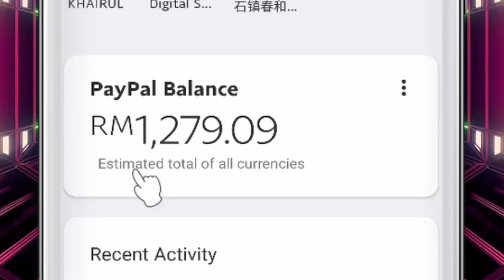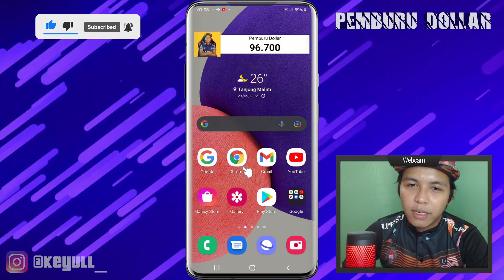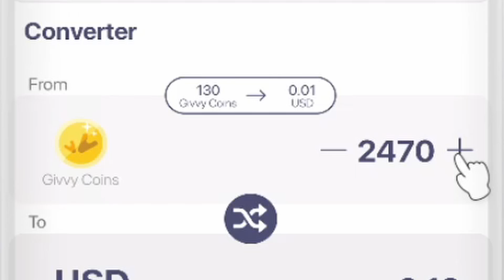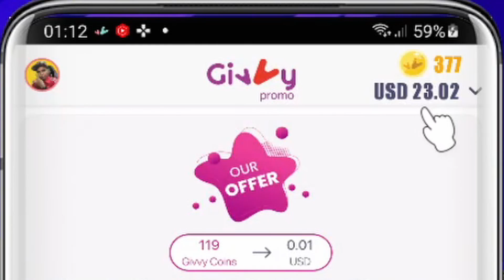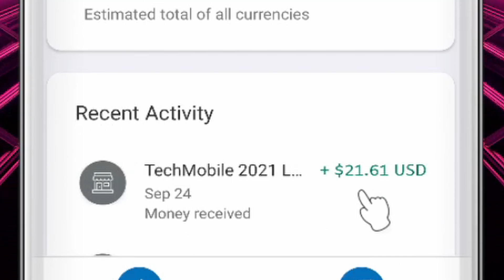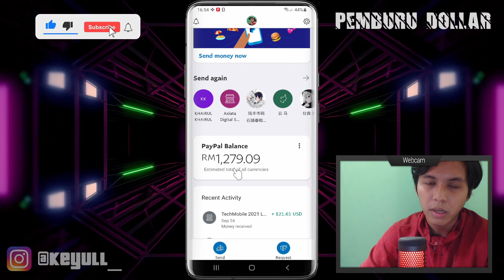LAJU JE PAYMENT MASUK ‼️ CARA BUAT DUIT DOLLAR USD MELALUI HANDPHONE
BUAT DUIT DALAM USD DOLLAR JANA PENDAPATAN ONLINE MELALUI HANDPHONE

LINK APLIKASI

Terima kasih :))